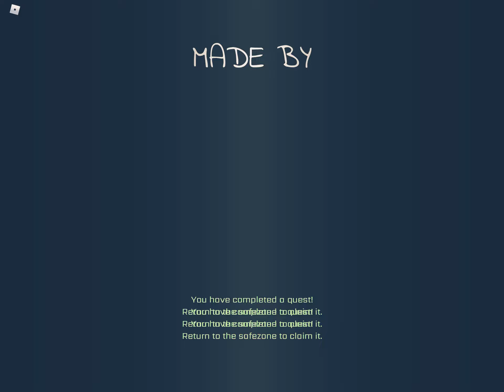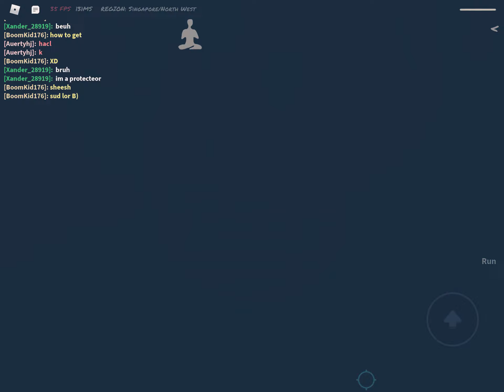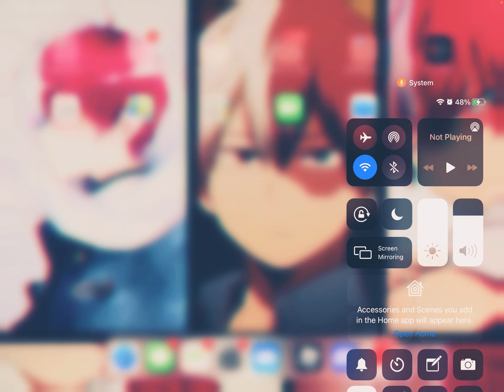rage quitting ZO3 gameplay (ROBLOX)